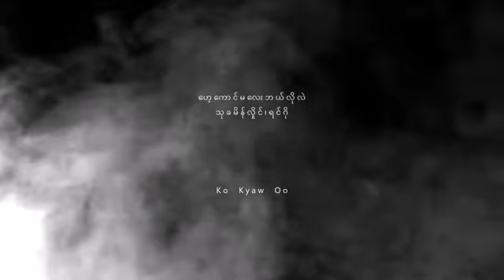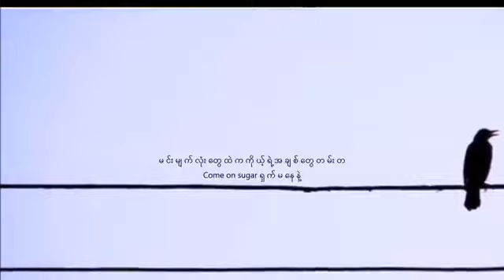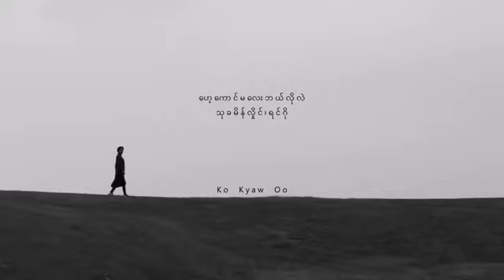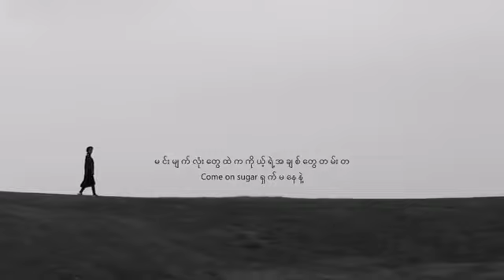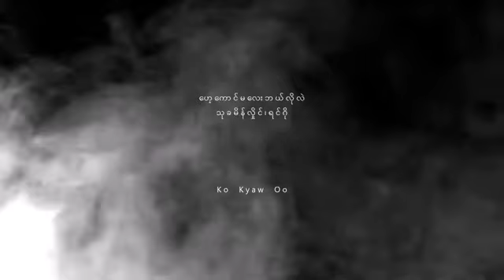ရင်ဂို - ဟေ့ကောင်မလေးဘယ်လိုလဲ Crd : Ko Kyaw Oo